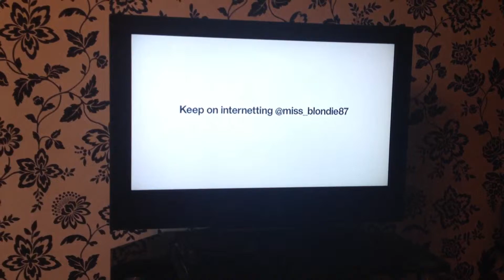Funny 3 phons add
I found this advert on television and I had to Record it.